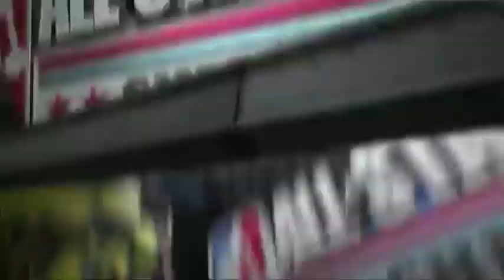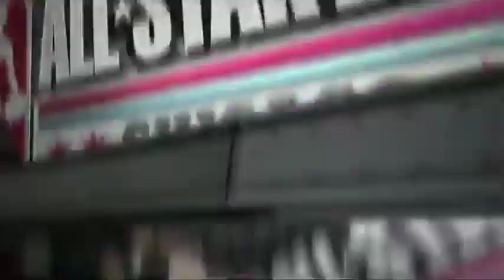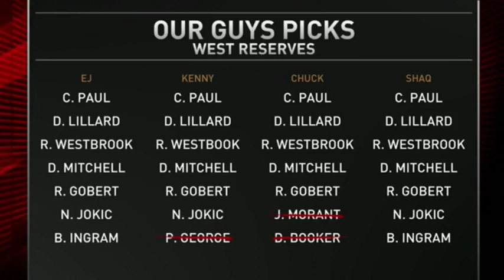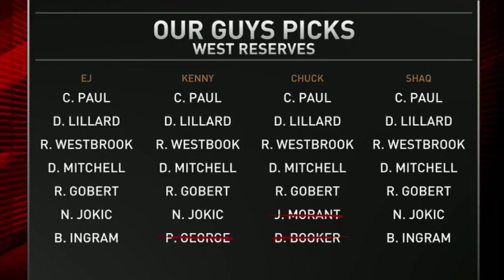Charles Barkley Reacts to 2020 Western All-Star Reserves | Inside the NBA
▶ Join the NBA GameTime!